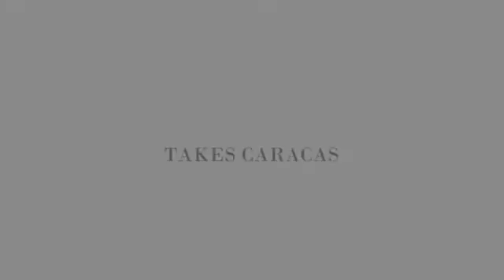Divina Nariman Battikha Rumbo al Miss Supranational 2018 en Polonia